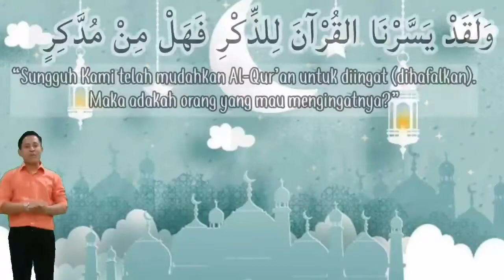PAI || Kelas 2 || Review Bab Wudhu & Gerakan Sholat || Kamis, 17 September 2020